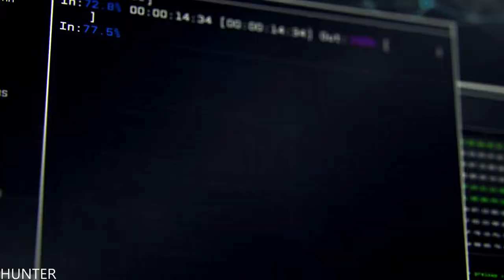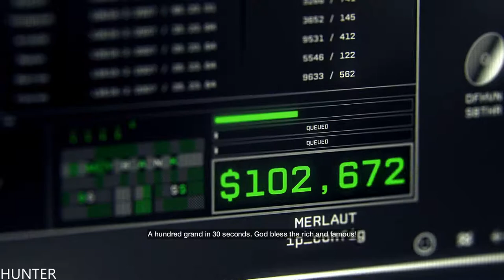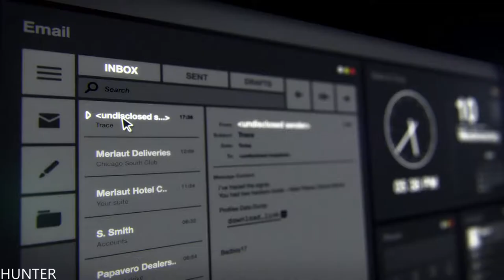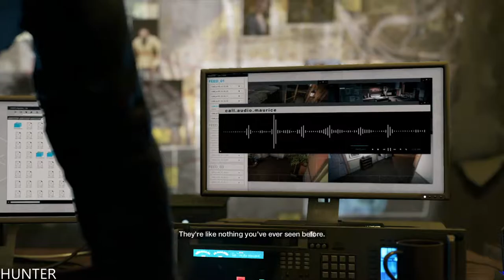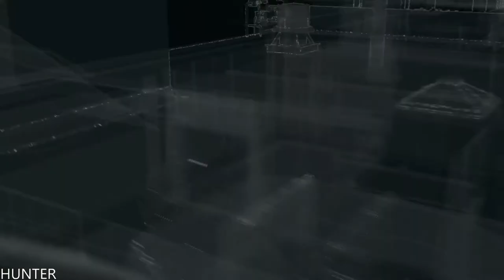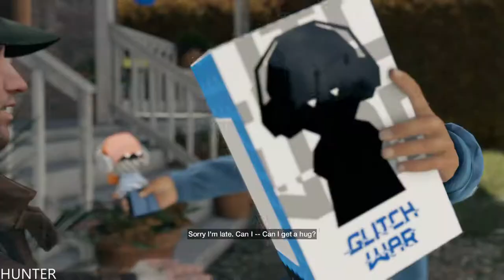Watch Dogs PS4 Pro Gameplay (1080p60FPS)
PC SPECS:
- cpu: INTEL i9 9900K 4.86ghz
- mainboard: ASUS ROG STRIX Z390-F GAMING
- vga: ASUS RTX 2080 Ti Strix OC 11GB
- ram: KINGSTON PREDATOR DDR4 32GB 3466 MHZ CL15
- ssd: SAMSUNG 970 Evo 1TB M.2 SATA 3400/1500
-hdd : WDD RED 6tb x3
- psu: EVGA 1300WATT
- cpu cooler: CORSAIR H100I V2 HYDRO SERIES
-case: Phanteks Enthoo Evolv atx + RGB LED
Developer: Ubisoft Montreal
Release:05/27/2014
Genre: Action Adventure
Publisher: Ubisoft